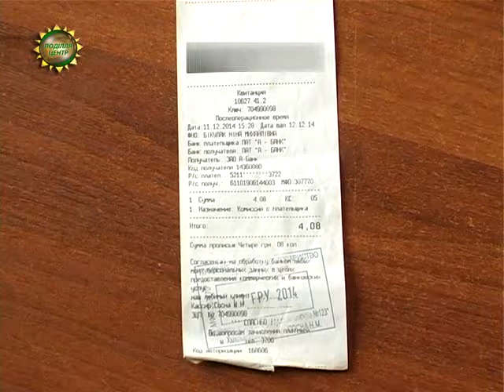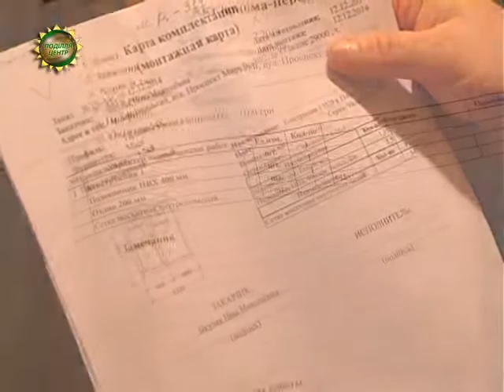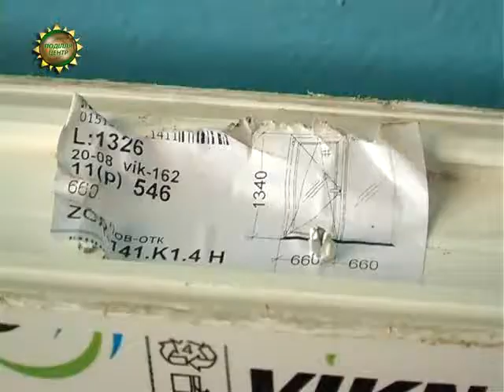ХОДТРК "Поділля-центр" Маленьке вікно за великі гроші